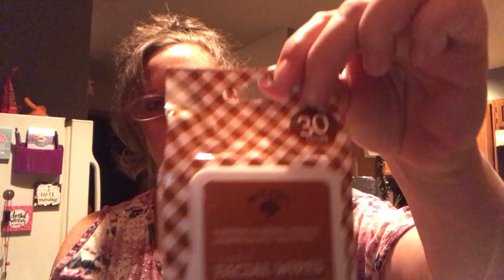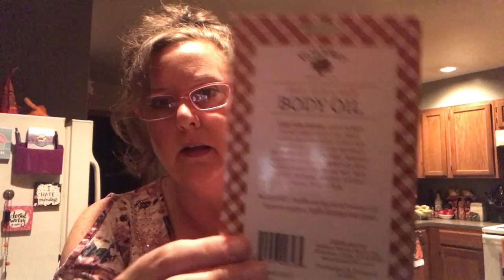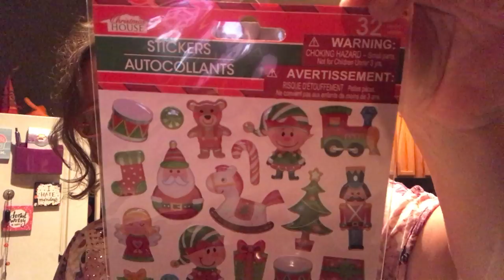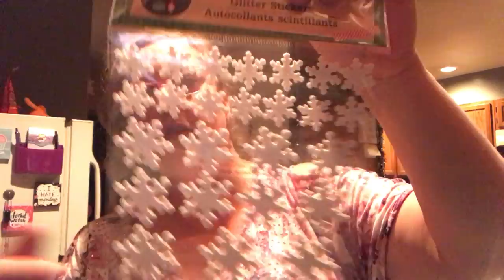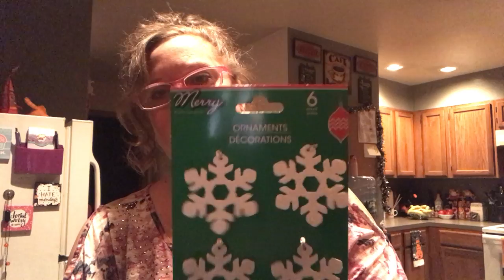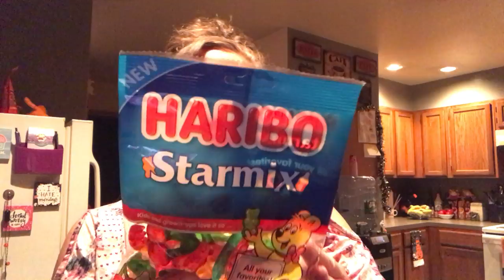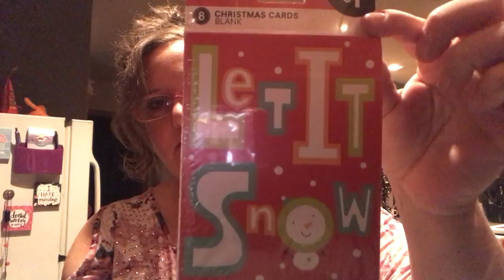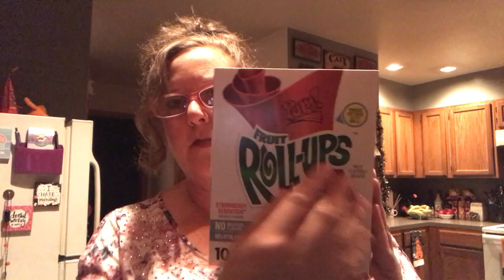Dollar Tree With Me Bolero Style ! 10.21.17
BOLERO JACK POT !!